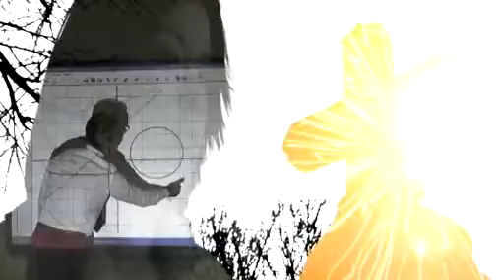Video presentazione "Cortile dei Gentili"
Il "Cortile dei Gentili" è uno spazio di incontro e dialogo che si organizza (struttura) sotto forma di eventi in diverse città del mondo e nello spazio virtuale di internet e delle reti sociali.
Il dialogo fisico è organizzato in luoghi simbolici per favorire l’incontro ed il dialogo tra credenti e non credenti su vari temi quali: l'etica, la legalità, la scienza, la fede, l'arte ecc. .
Un dialogo organizzato come duetto (credenti-non credenti) tra varie personalità di spicco delle culture laiche e cattoliche appartenenti al mondo del giornalismo, della religione, della politica, dell’Università.